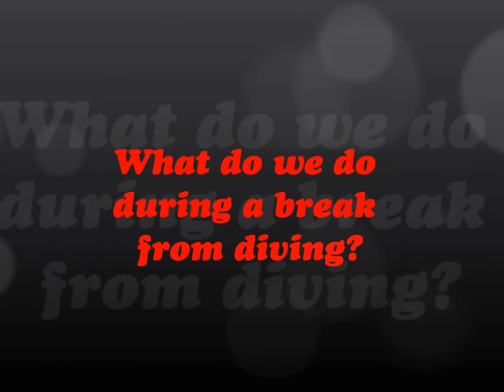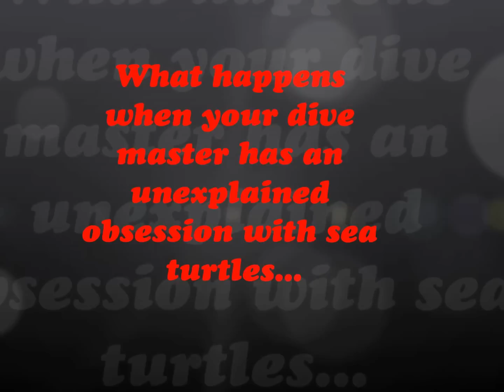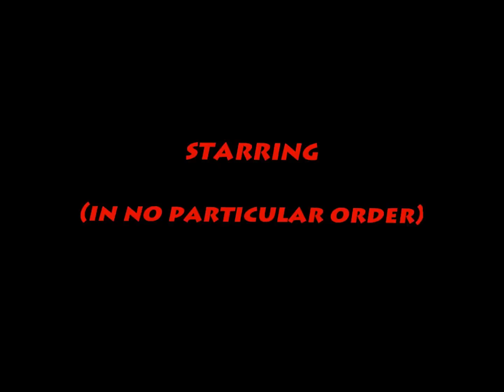Komodo Dive HD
A compilation of my awesome dives in Labuan Bajo where I spent 7D diving the Komodo area. And it was not a minute of boringness! Surrounded by schools of fish, sharks, sea turtles, and of cos Manta Rays!! I Love It!